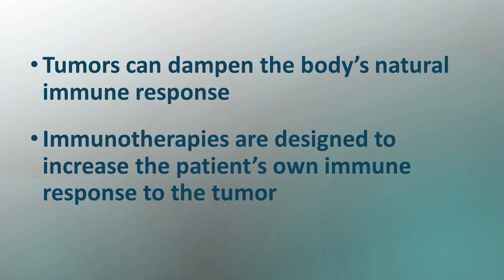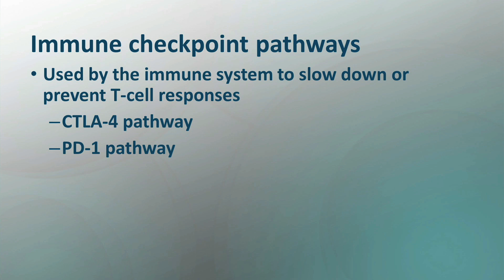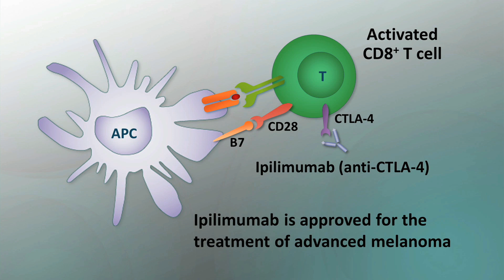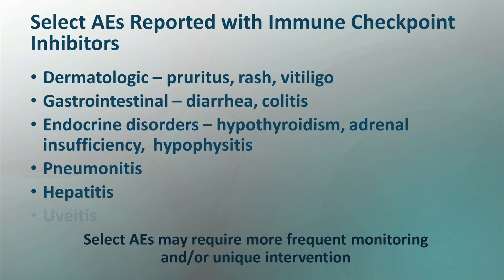Immunotherapy for NSCLC - Video abstract 57550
Video abstract of review paper "New modalities of cancer treatment for NSCLC: focus on immunotherapy" published in the open access journal Cancer Management and Research by Davies.

Abstract: Recent advances in the understanding of immunology and antitumor immune responses have led to the development of new immunotherapies, including vaccination approaches and monoclonal antibodies that inhibit immune checkpoint pathways. These strategies have shown activity in melanoma and are now being tested in lung cancer. The antibody drugs targeting cytotoxic T-lymphocyte-associated antigen-4 and programmed cell death protein-1 immune checkpoint pathways work by restoring immune responses against cancer cells, and are associated with unconventional response patterns and immune-related adverse events as a result of their mechanism of action. As these new agents enter the clinic, nurses and other health care providers will require an understanding of the unique efficacy and safety profiles with immunotherapy to optimize potential patient benefits. This paper provides a review of the new immunotherapeutic agents in development for lung cancer, and strategies for managing patients on immunotherapy.